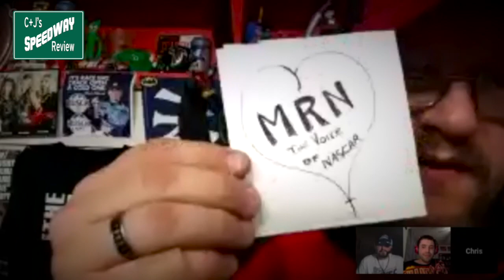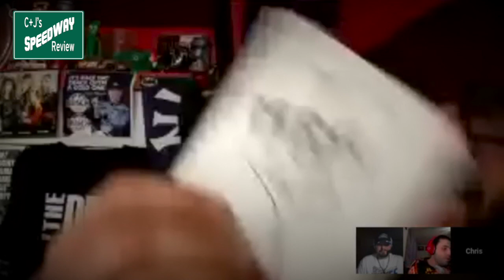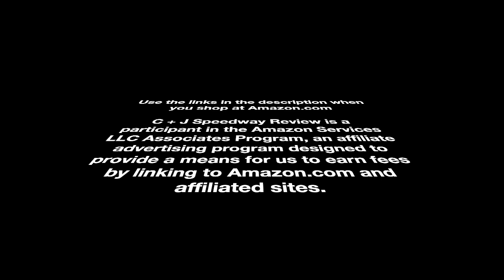Episode 74 - Talladega Review and Dover Preview w/Jason Bleau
Be sure to catch tonight’s episode of the C+J Speedway Review as we recap Talladega weekend! From Tyler Reddick’s thrilling win to Chase Elliott’s first win of the season, me and Chris will have the highlights. NASCAR’s at the Monster Mile this weekend as we preview all 3 series’. Special guest Jason Bleau joins the show tonight as he gives his takes from Talladega weekend and Dover this weekend. Tune in tonight 8:30 on the YouTube channel